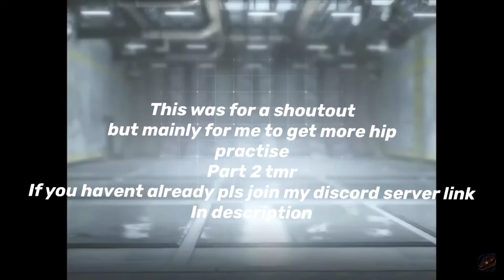1v1 codm streamer(he was mad,300 special)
Close to 300
Edited by me on phone